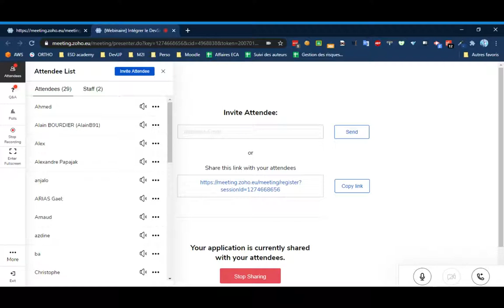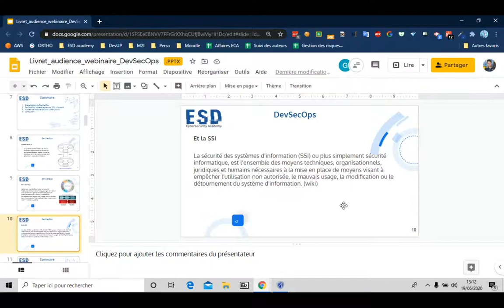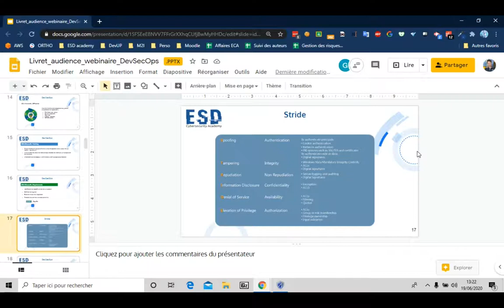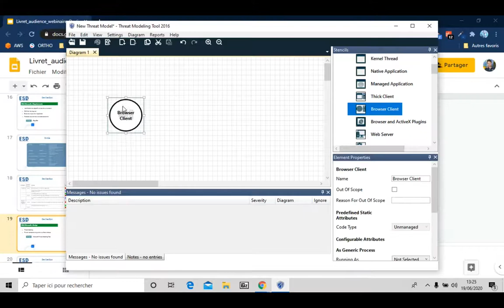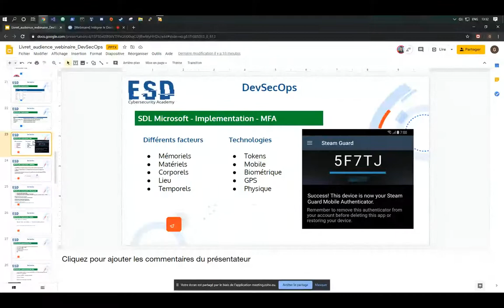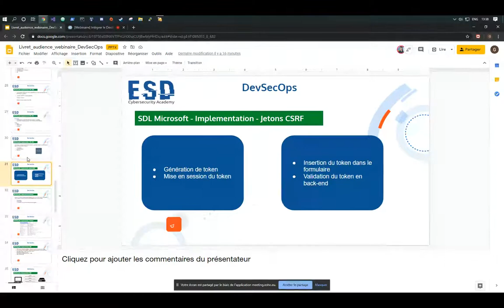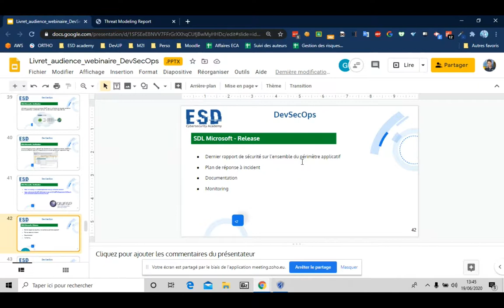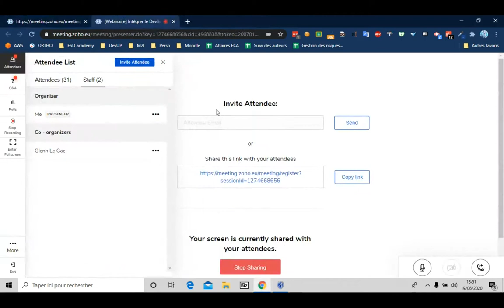[WEBINAIRE] ESD academy - DevSecOps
L'objectif du webinaire est d'appréhender le DevSecOps. De la gouvernance à la technique. Le sujet traite spécialement de l'intégration du DevSecOps dans une SSI existante. Présenté par Glenn Le Gac et Jérôme Thémée.
Le format est 1 heure de présentation, 15 minutes de questions-réponses.